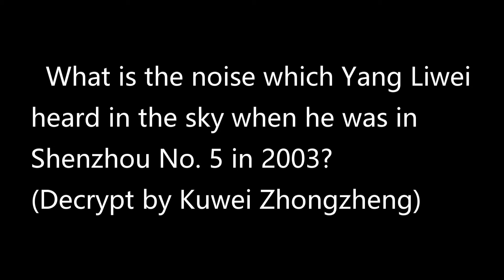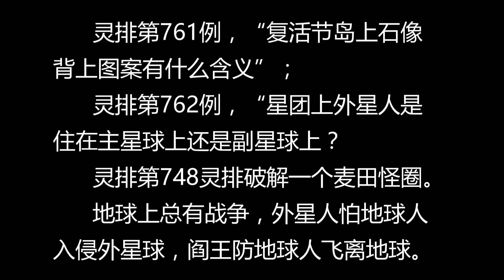781, 灵排杨利伟在太空中听到的敲击声到底是什么？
杨利伟在太空飞行中听到奇怪的声音，全世界均没有解开。
我通过灵排解开了，是被阎王打的。现在要找到杨利伟本人来证明。
证明阎王存在后，大家要注意自己的行为，因为阎王的职责大家是明白的，会对那些干了坏事的人惩罚，尤其是对破坏人人平等的人进行惩罚。